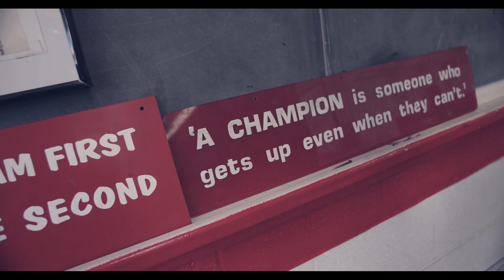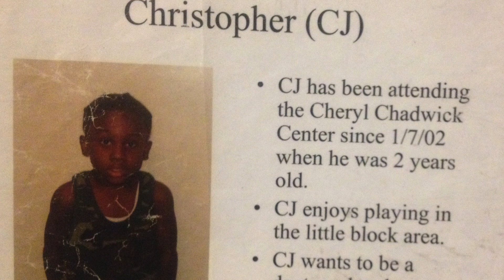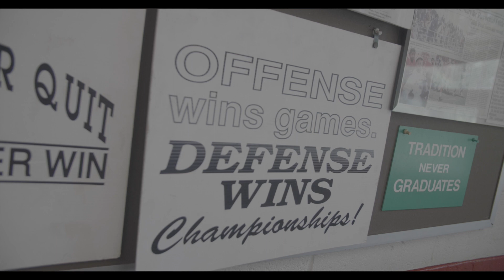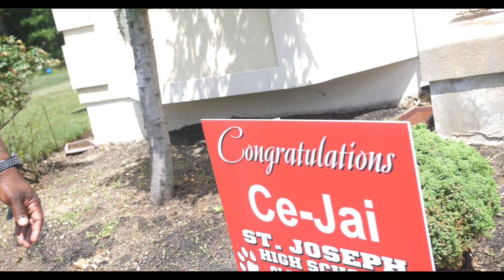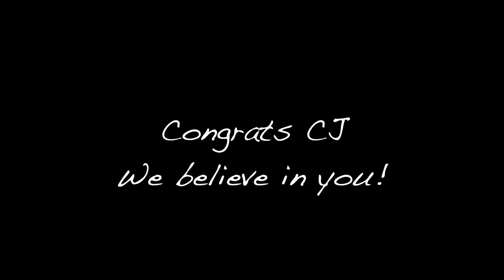CJ Parrish FULL FINAL